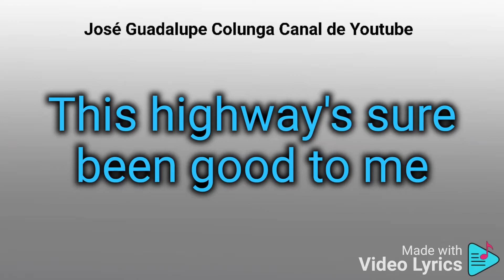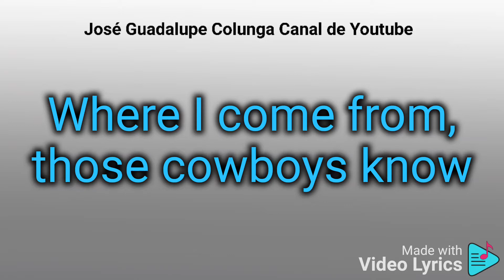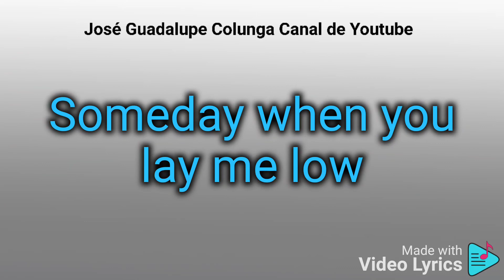San Antone - Randy Rogers Band karaoke